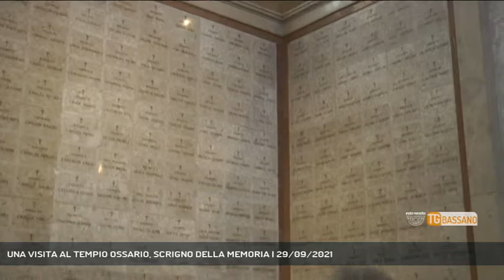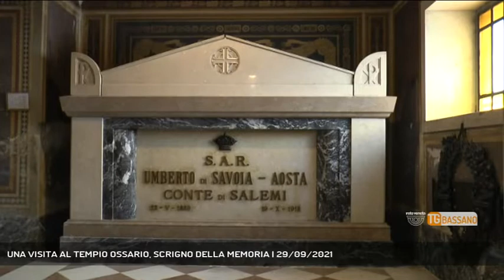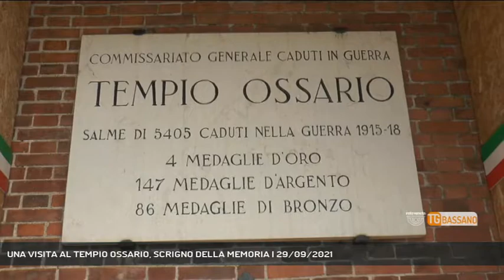UNA VISITA AL TEMPIO OSSARIO, SCRIGNO DELLA MEMORIA | 29/09/2021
TG Bassano del Grappa 29/09/2021 - BASSANO DEL GRAPPA - Inizia il nostro viaggio sul tempio Ossario appena aperto, le nostre telecamere in esclusiva vi porteranno nella pagine della storia. (Servizio di Ferdinando Garavello) - Segui Rete Veneta anche sul digitale terrestre! Visita il sito